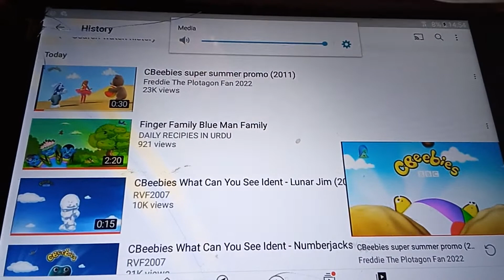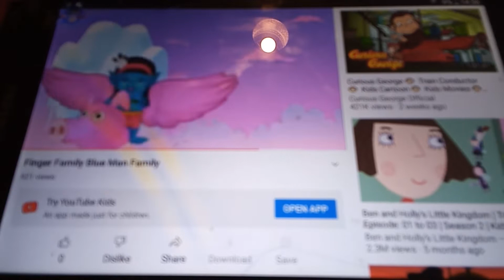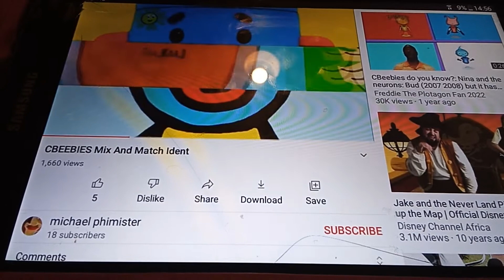What If Nick Jr Played Finger Family Blue Man Family During the era 2021 2022